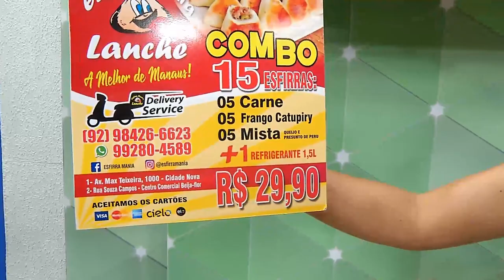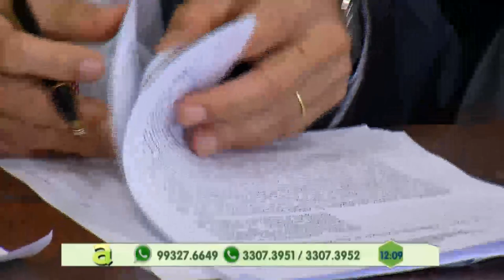Programa Agora (30.05.2019) 02º Bloco